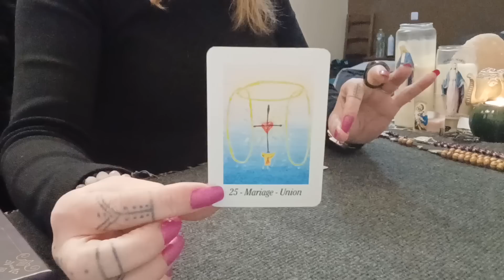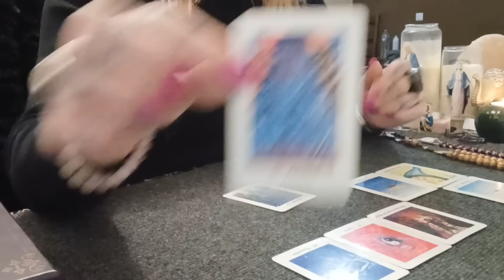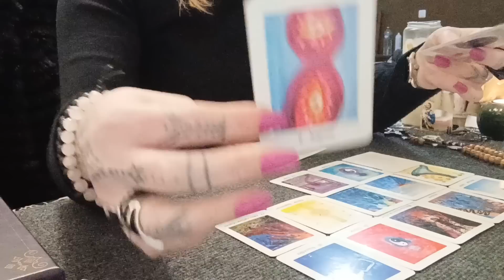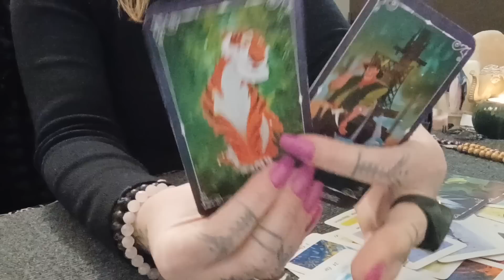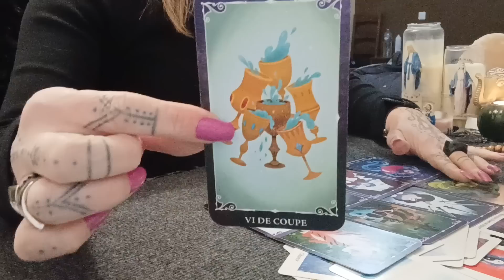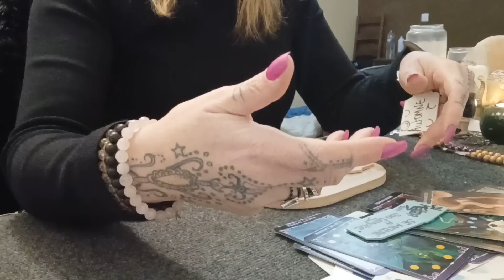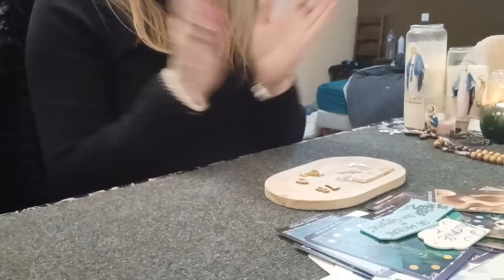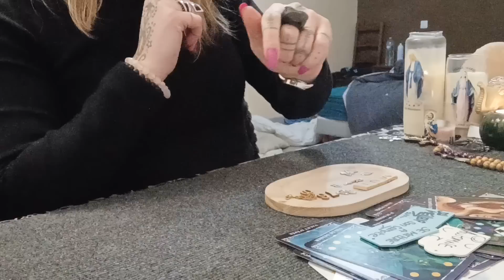CHIFFRE : 7 MARIAGE/UNION❤️❤️❤️